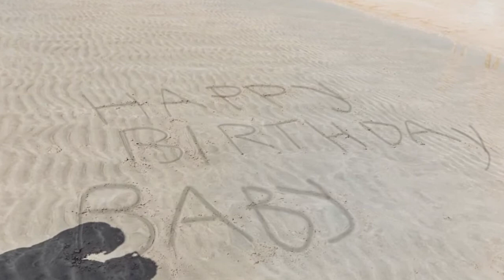REMA NE HAMZA BEYONGEDDE OKULUMYA EDDY KENZO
Last year, literally every one had their birthday falling at the time when the pandemic was biting real hard implying that in one way or the other, it was a birthday that had to be celebrated on a low key if at all you had to celebrate.

Rema and hubby in Dubai
Rema Namakula on a birthday getaway in Dubai

Rema's was also an indoor activity, but this year, the Loco singer had to revenge by having a bash not only out of the country, but with her in-laws flying out to the United Arab Emirates.

"When I prayed for family, I didn't know what Allah had in store for me. As always I thought I was traveling with my husband and our Aamaal had no idea that my sweet husband and wonderful in-laws had planned to travel with us for my birthday getaway."